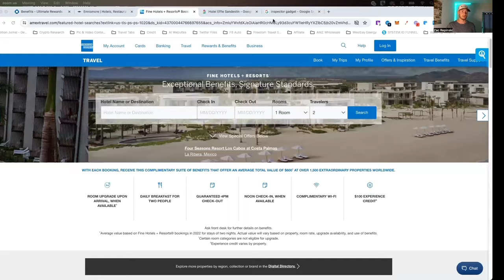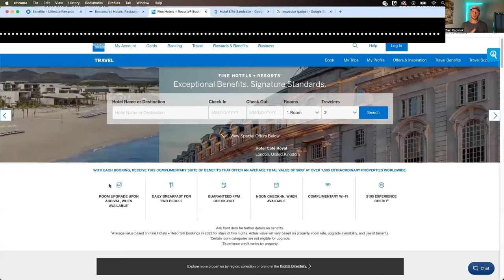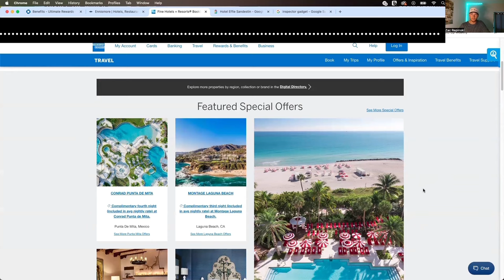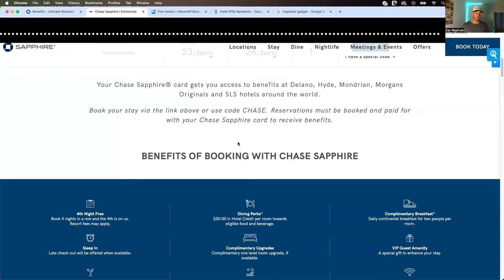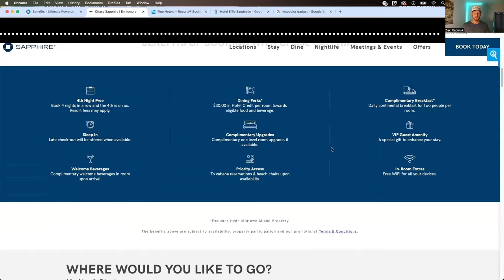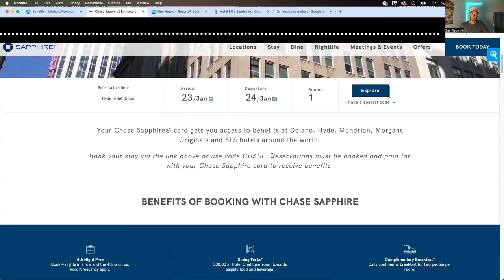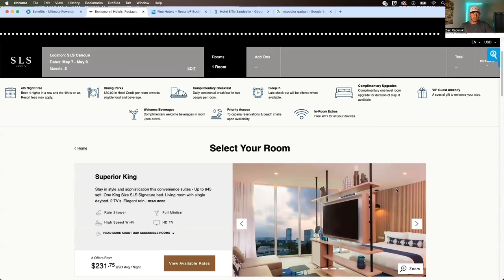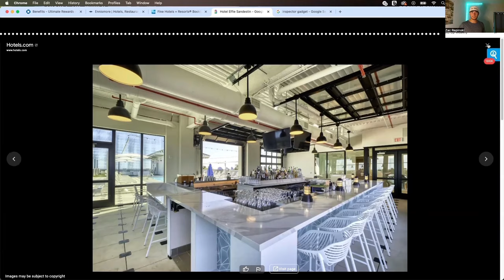Hidden Chase Credit Card Benefit Nobody is Talking About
We're uncovering a unique travel benefit from Chase Bank that rivals Amex Fine Hotels and Resorts, yet remains largely unspoken of. Get the lowdown on how to elevate your travels with perks similar to Amex's luxury experiences – room upgrades, late check-outs, and more, all without the usual fanfare. Join us as we delve into how you can make this hidden gem work for you on your next lavish escape.

Note: This description contains affiliate links, in partnership with Milevalue, meaning that I may earn a commission if you click through these links and successfully apply, sign up, or buy the product or service mentioned.